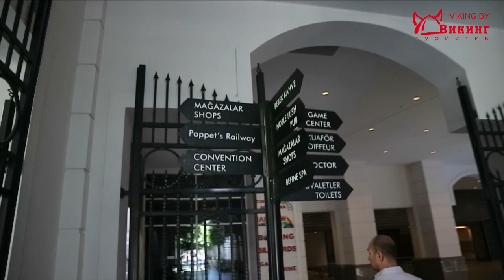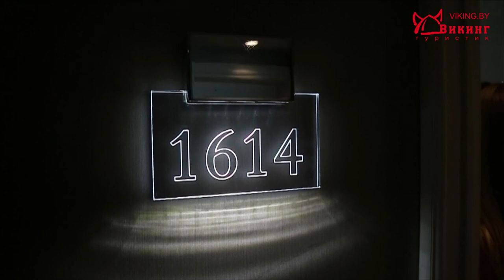Обзор отеля Титаник Делюкс Гольф Белек (Titanic Deluxe Golf Belek). Отдых в отеле 5 звезд. ЦЕНЫ